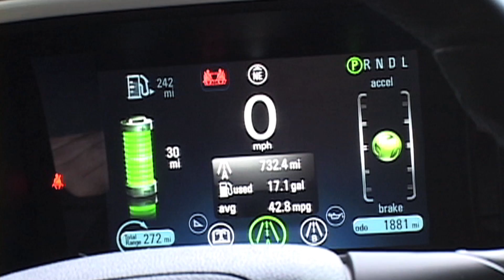Will Electric Cars Like the Chevy Volt Actually Save You Money?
Should you buy an electric car?  Usually electric cars like the Chevy Volt or the Nissan Leaf are purchased by early adopters.  But will the Volt or the Leaf actually save you money on operating costs given (in the case of the Volt) the $41,000 price tag?  Senior Editor John Voelcker takes the Chevy Volt as an example and breaks own the math in a useful way -- short term, long term, kilowatt hours, the price of gasoline, and more -- comparing electric cars to their gas counterparts.